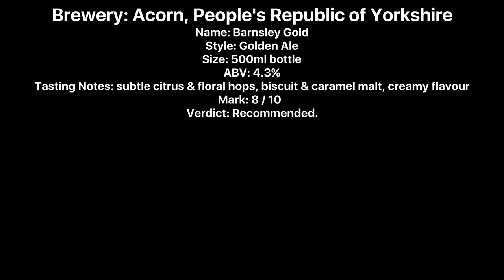Acorn Barnsley Gold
Brewery: Acorn, People's Republic of Yorkshire
Name: Barnsley Gold
Style: Golden Ale
Size: 500ml bottle
ABV: 4.3%
Tasting Notes: subtle citrus & floral hops, biscuit & caramel malt, creamy flavour
Mark: 8 / 10
Verdict: Recommended.